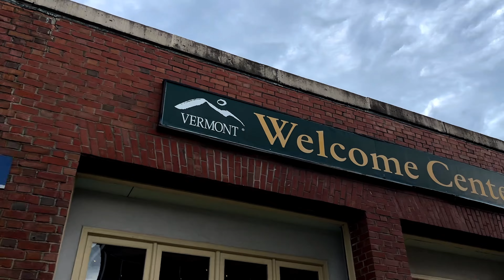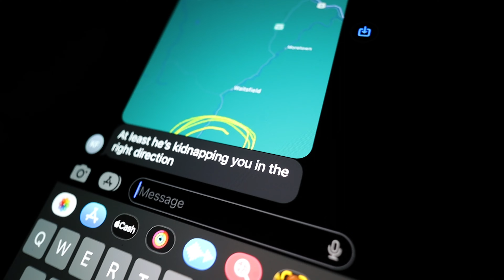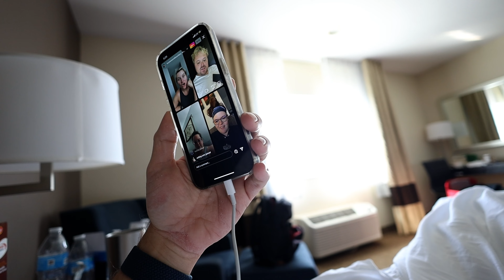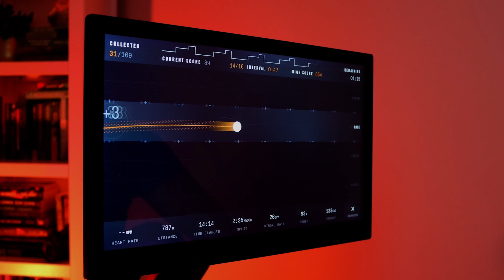The most UNBELIEVABLE day & how I stayed on track! 💪🏼 (PART 2)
The WILDEST travel experience of my life & my complete COVID journey! Part 2 of 2.

Here's more on giving yourself time to REST before returning to your regular fitness routine/effort:

“When it comes to exercise, the current advice for people recovering from mild or moderate COVID-19, and who were not hospitalized, is to wait at least two weeks before resuming physical activity. It’s not only much-needed rest; it’s also an opportunity to evaluate how you feel being up and about, what kind of activity causes fatigue and at what point you tire. For those who experience a continual recovery in the weeks after being ill, it is considered safe to gradually resume physical activity once the two-week rest period is over. But it’s important to ease back into being active. Pushing yourself post-illness does more harm than good.”

“Determine evidence-based recommendations for return-to-exercise after resolution of COVID-19. In the meantime, advise rest and no exercise for 2 wk from resolution of mild or moderate COVID-19 or from a positive test result, followed by a slow resumption of physical activity with close monitoring for clinical deterioration under the guidance of a health care team (9,10).”

TLDR: Take care of your 🫀 &  🫁!